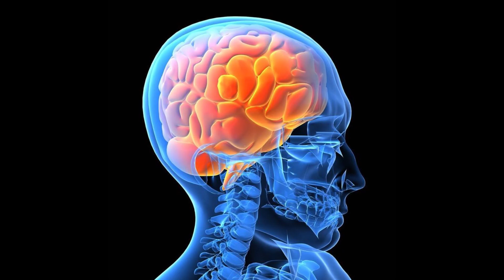15 - Living In A Fantasy (Jewels)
- If you are going to be a gangsta, why not be G''d up For God?
- If you are going to represent something, why not represent Heaven?
- If you are going to wave your flags, why not raise up The Banner of God?
- If you are going to build something, why not build up The Kingdom of Heaven?
- If you are going to support something or someone, why not support The Creator?
- When it all boils down, it's all about trying to get to Heaven and Jesus is The Only Way.
- When the dust settles, it is imperative that Jesus has something good to say about you to His Father.
- When the sh*t hits the fan, you don't want to be in the way of that chaos.
- When The Wrath of God show up, you are going to want to be on the right side of the fence when He reveal His anger.